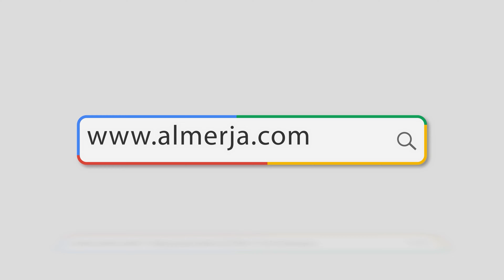سلسلة أنصار_الحسين ( عليه السلام) // الحلقة 3 /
سلسلة أنصار_الحسين ( عليه السلام)
الحلقة 3 / سعيد_بن_عبد الله_الحنفي
تقديم : فضيلة الشيخ علي المالكي
تابعوا حساباتنا على مواقع التواصل الاجتماعي ليصلكم كل ما هو جديد:
🟤موقع الويب: